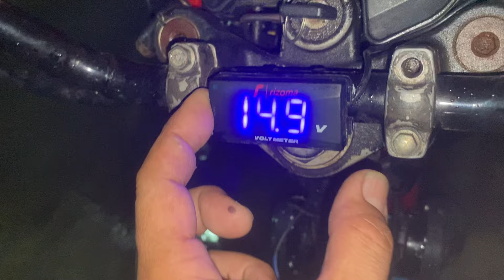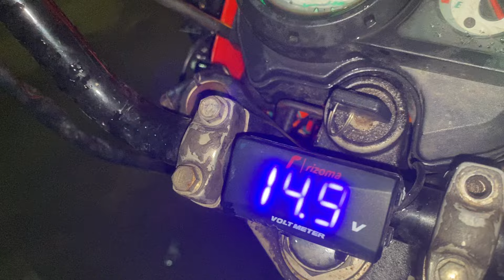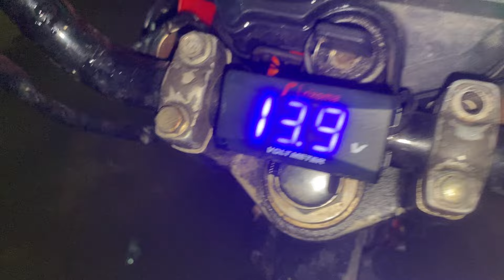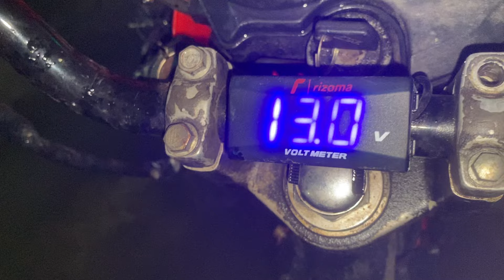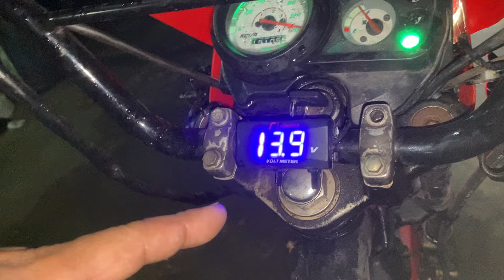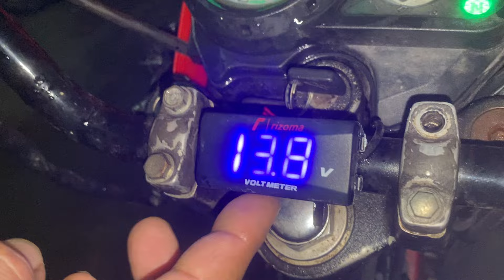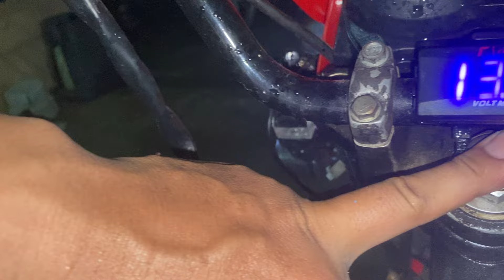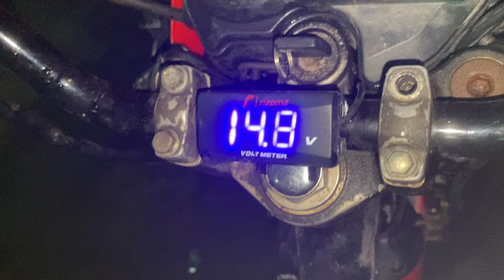Mini driving light 3 oras lang nakabukas lowbat na Anu ang puedeng dahilan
Honda motor Suzuki motor Kawasaki motor Yamaha motor euro motor motoposh motor skygo motor rusi motor mini driving light charging system voltmeter capacitor battery